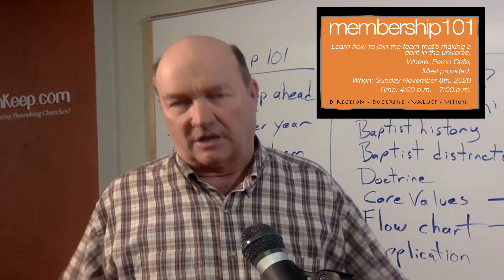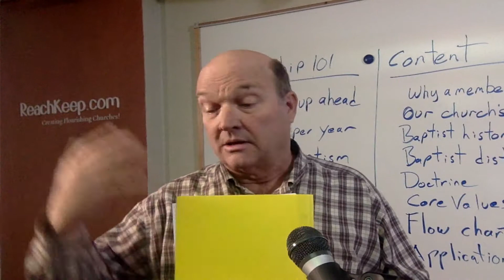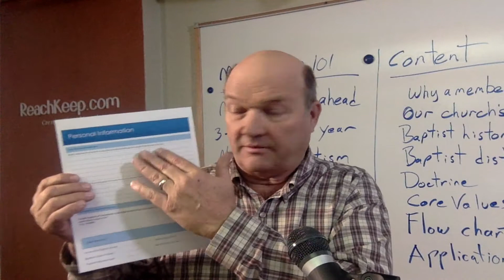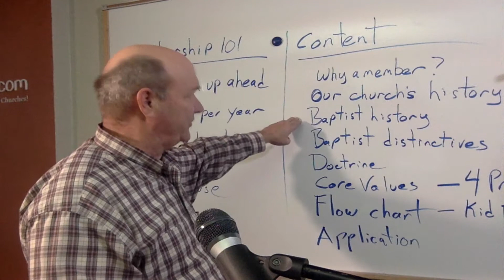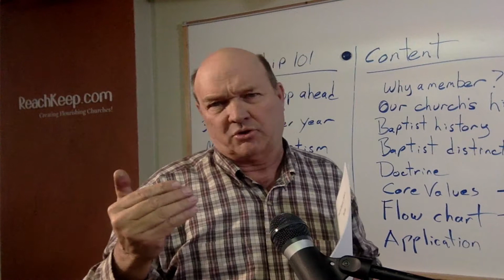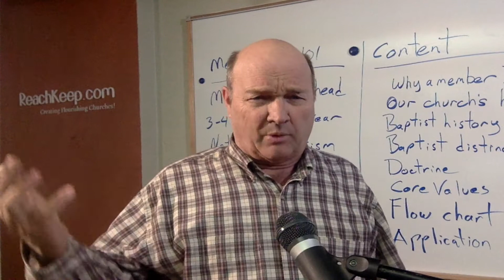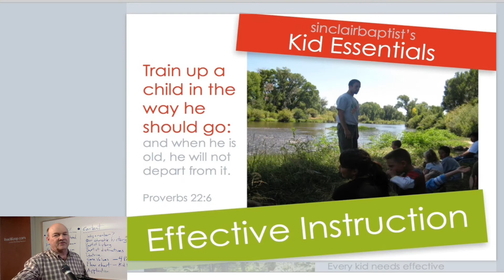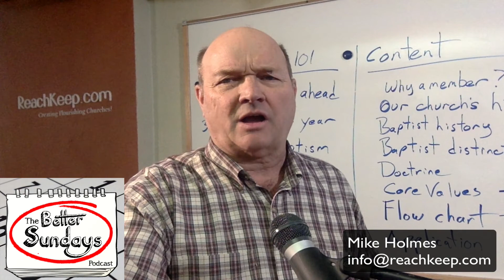Church Membership: How to Conduct an Effective Church Membership Class- Church membership training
A local church's membership class is a very important management element. Wise leaders make sure that potential members are properly trained and given solid orientation in the values of the church wishes to uphold.  Allowing people to join quickly and without making sure they share your values can often bring conflict. This video shows how the Sinclair Baptist Church conducts an effective training class.
Video includes:
What the class is and is not
Handouts used
Content to be taught
Order of Training
Media and slides